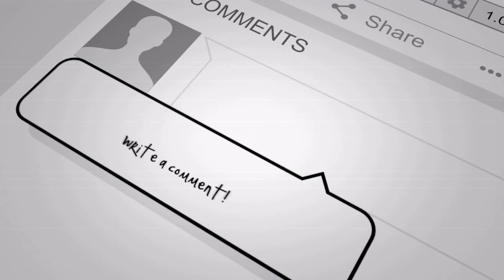The Unforgivable Trailer #1 (2021) - (Trailer Reaction) The Second Shift Review